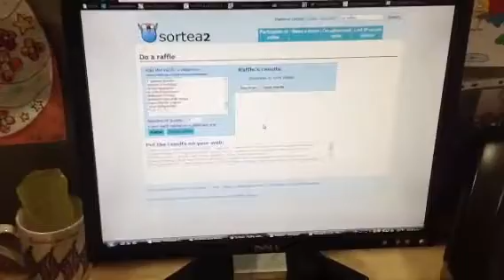Mayan-Tibetan Caravan Contest / Concurso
Congratulations - Felicidades